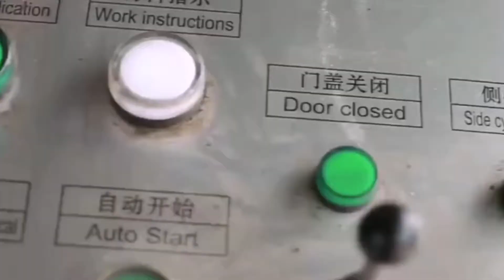Compacting Scrap Metal Ubc Baler Press Machine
1.Fully automatic waste cardboard box/OCC/ONP baling press machine,
2.Vertical carton box baling machine, plastic pet bottles compress machine.
3.Metal scrap baling press machine, steel wire compress baler machine.
4.Aluminum chips/shavings briquetting press machine, copper turnings/swarfs briquetting press machine.
5.Wood shavings bagging press baler machine, silage bagging baling machine.
6.Wiping rags bagging press baler machine, waste clothes/second hand clothing/old clothes baling machine.
7.Plastic lumps/pipes shredder machine, plastic scrap blue shredder machine.
8.Metal scrap shredder machine, double shaft shredder machine, wood pallet shredder machine.
9.Plastic lumps granulator machine, plastic barrels crusher machine.
10.Hydraulic shear machine for heavy metal scrap, copper cable wire shear machine.